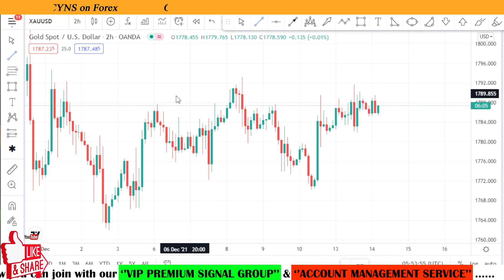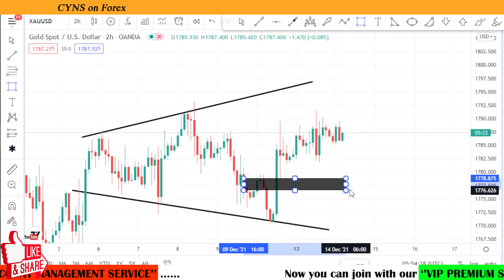Gold Analysis Today | XAUUSD 2h Day Trading Idea for 14th December 2021 by CYNS on Forex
Hello traders!
This video is about - XAUUSD Currency Pair Analysis & Trading Ideas - Weekly
Gold Analysis Today | XAUUSD 2h Day Trading Idea for 14th December 2021 by CYNS on Forex | Weekly Market Update

    ✅- Technical analysis on XAUUSD chart for 14 December 2021